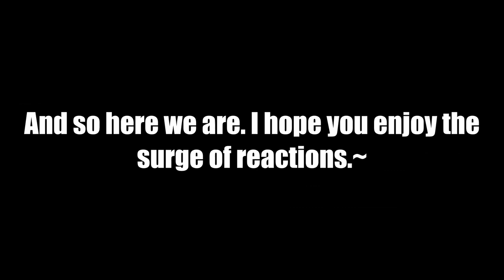RISE OF THE RONIN! Combat Vignette Reaction Catch Up! (Late Upload)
GOOD LORD I CAN'T GET ENOUGH OF THE COMBAT DUDE!

**NOTE:**This is a catch up video. As stated, was recorded and yet not edited and released when it should have, but wasn't due to IRL reasons. I hope you still enjoy my reaction for what it is worth. Apologies again for the radio silence.
Video Chapters:

Software Used:
Davinci Resolve

For Live Plays, Live Letter Streams as well as Direct Broadcasts, check out my Twitch Channel here:

For the music I use, check out my friend Desolo Zantas on his channel & various media: